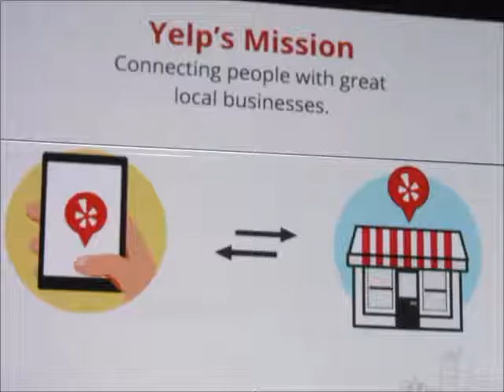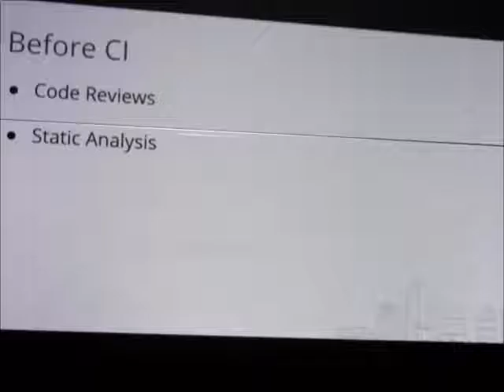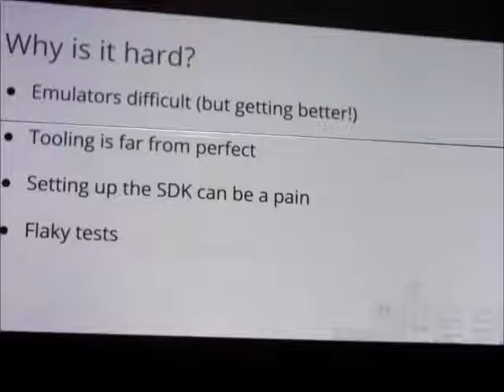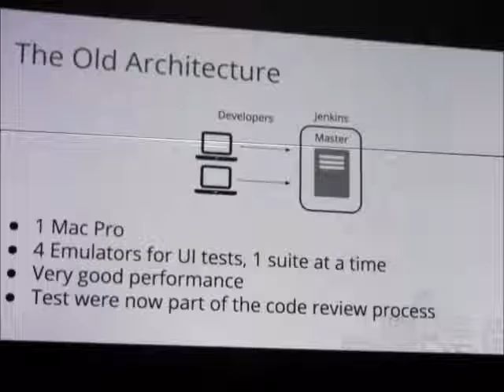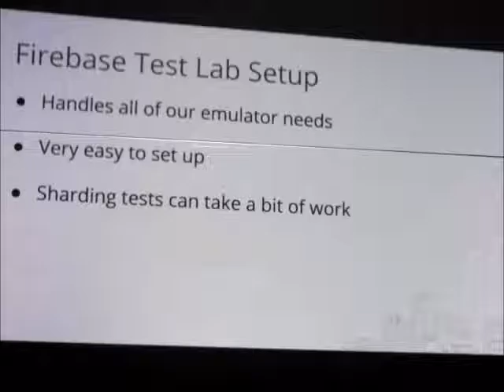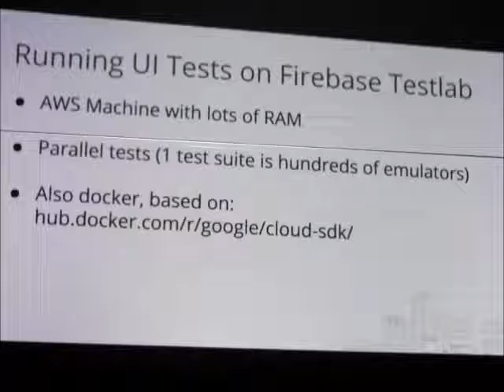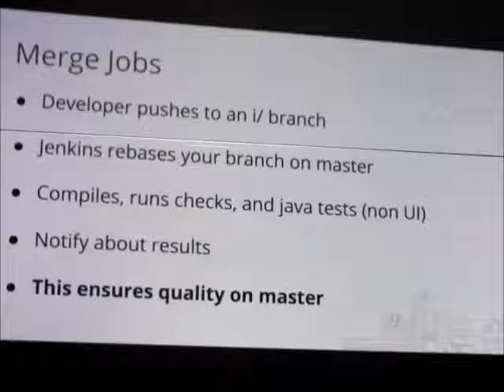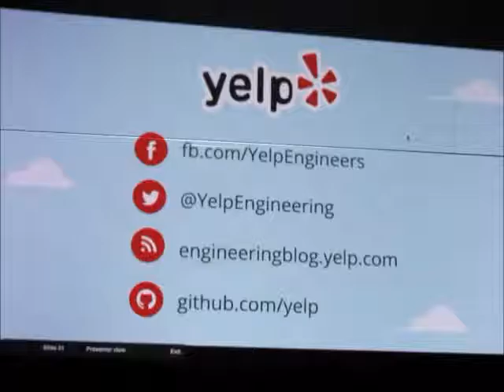Continuous Integration with Android at Yelp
Coltin Caverhill talk at Android KW meetup, February 2017